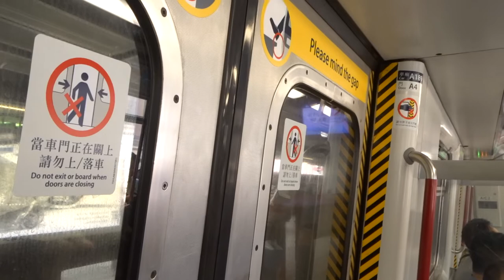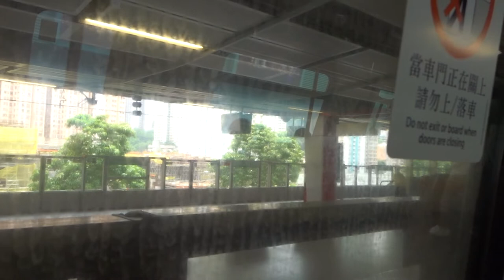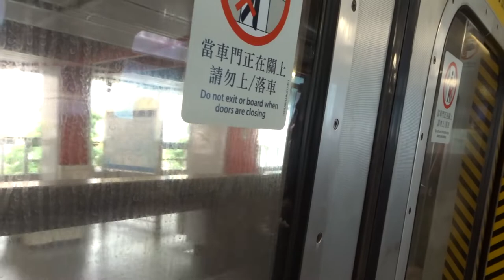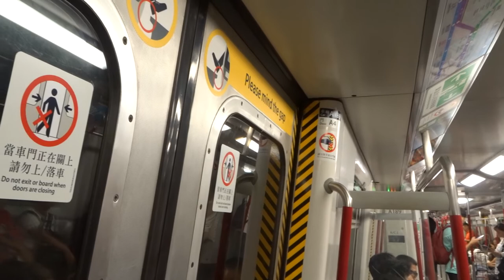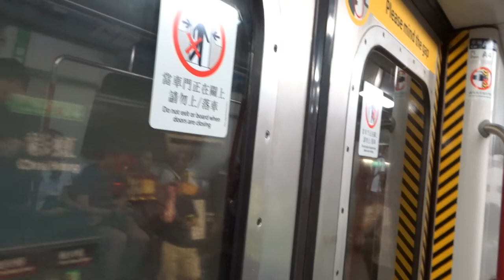港鐵觀塘線列車不停站經過九龍灣站 (下行方向)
拍攝日期：1/9/2019 (Sunday)
車廂編號：A189

由於九龍灣站在31/8晚上受破壞，為安全起見，九龍灣站於1/9下午4點10分前關閉，列車不會停站。此外，九龍灣站鄰近車廠，雖然車站已關閉，車長仍需要交更，部分列車稍作停留方便車長交更，但車門不會打開。